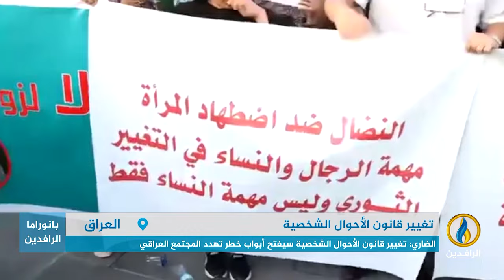تقرير إخباري.. الإصرار على تغيير قانون الأحوال الشخصية يهدد بتعرض العراق لحزمة عقوبات أوروبية